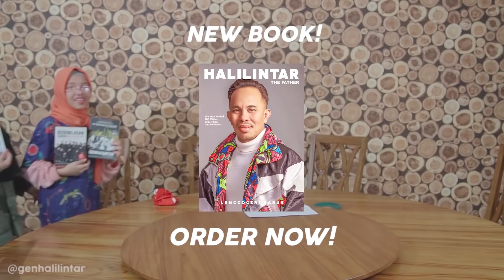TIBA TIBA BANJIR AIR MATA LEBARAN GEN HALILINTAR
Gen Halilintar an "edu-fashion-travel-preneur" family, Mom, Dad with Eleven Children, we are You Tube Content Creators (within Top 10 Top YouTubers Indonesia)